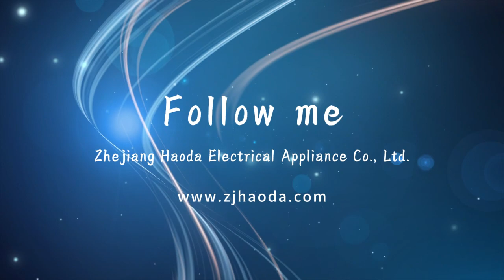how to deal with Fire safety training for company employees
Hey guys! Today I’m going to show you about how to deal with Fire safety training for company employees.